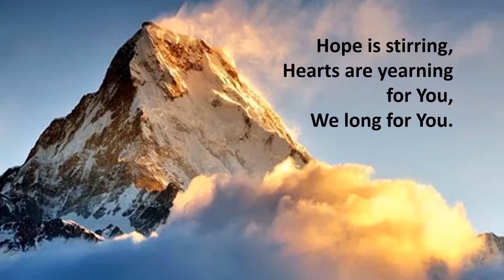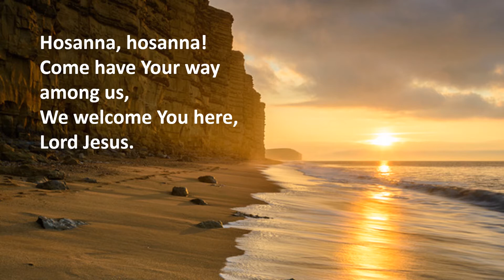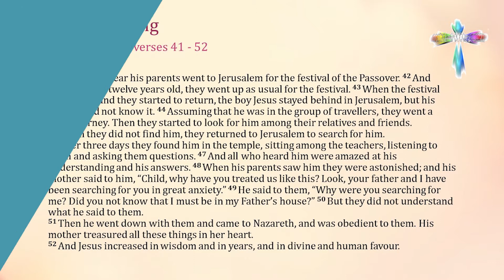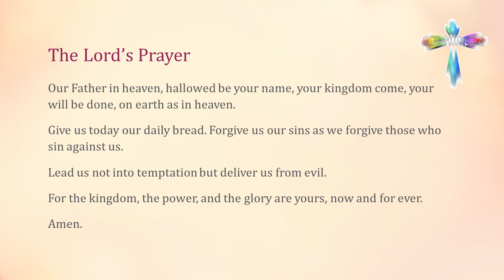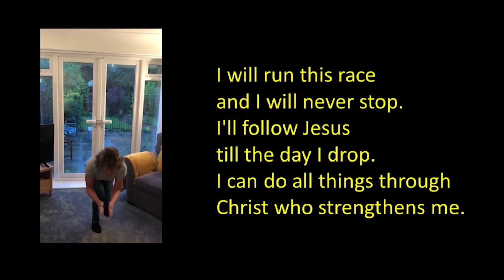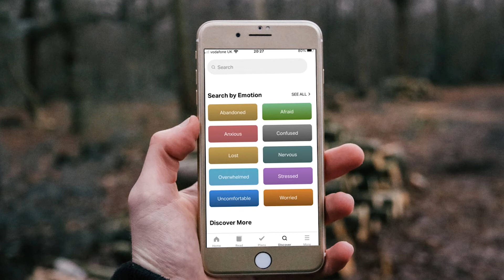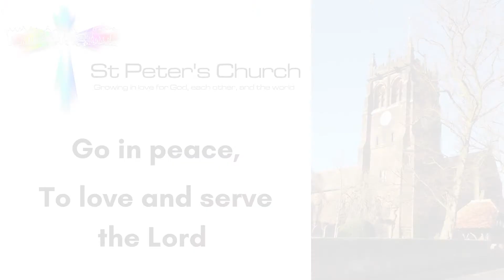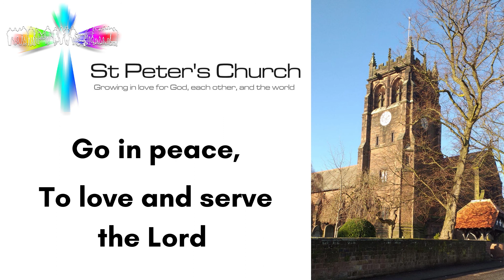Morning Worship Sunday 21st February 2021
The weekly all-age service, from the team at St Peter's Church in Woolton, Liverpool, UK. A sermon for grown-ups follows the blessing at the end of the service.

All of our previous online services are also available in the Sunday Services playlist.